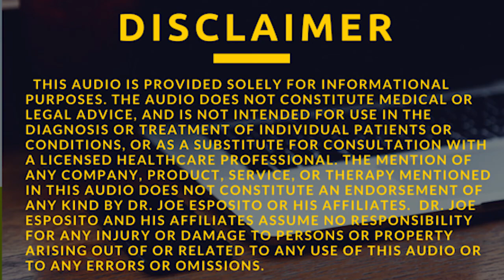Live 9-4-17 Allergies Explained